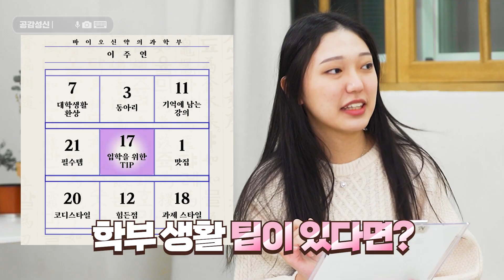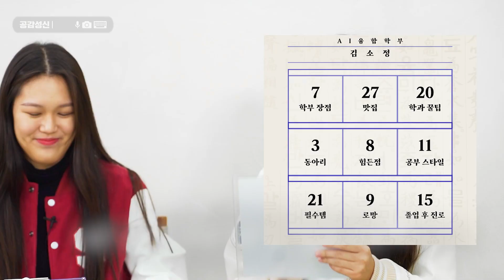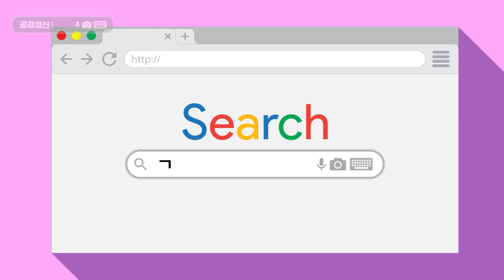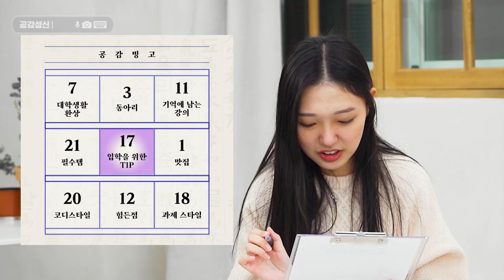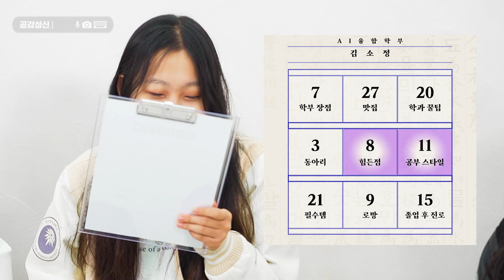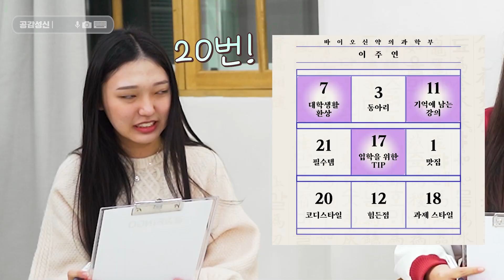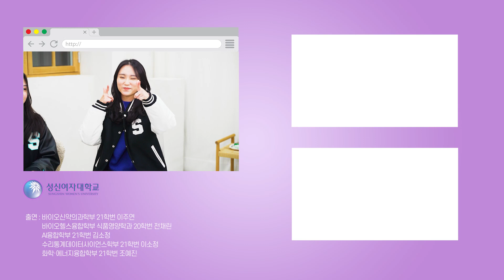[ENG/VIET/JAP/MONG SUB] 🤷그게 뭔데… 대체 뭐하는 과인데…⁉ 첨단학부 공감빙고⭕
너희 학부에서는 뭘 배우는 거야? 첨단학부 학생들이 나누는 리얼 토크!

성신여대에서 가장 핫하다는 첨단학부 학생들의 공감BINGO~!
학부심 뿜뿜하는 첨단학부 학생들의 학부자랑과 소개를 들어보자🤩

[ CAST ]
수리통계데이터사이언스학부 21 이소정
화학·에너지융합학부 21 조예진
AI융합학부 21 김소정
바이오신약의과학부 21 이주연
바이오헬스융합학부 21 전채린

🤷 What… What department...⁉ Department of Advanced Technology Gonggam Bingo⭕

What are you learning in your department? Real talk shared by Department of Advanced Technology students!

Department of Advanced Technology students who are the hottest at Sungshin Women's University Gonggam BINGO!
Let's listen to the introduction of Department of Advanced Technology students who are full of undergraduate pride. 🤩

[ CAST ]
Department of Mathematical Statistics and Data Science 21 Lee So-jeong
Department of Chemistry and Energy 21 Jo Ye-jin
Department of AI Convergence 21 Kim So-jeong
Department of Biopharmaceutical and Medical Sciences  21 Lee Ju-yeon
Department of Bio-Health Convergence 21 Jeon Chae-rin

Sungshin Women's University Department of Advanced Technology

🤷 何それ… いったい何をする科なの…⁉先端学部 共感ビンゴ⭕

君の学部では何を学ぶの？ 先端学部の学生が交わすリアルトーク!

ソンシン女子大学で一番ホットだという先端学部の学生たちの共感BINGO~！
学部心プンプンな先端学部学生の学部自慢と紹介を聞いてみよう🤩

[ CAST ]
数理統計データサイエンス学部 21 イ·ソジョン
化学·エネルギー融合学部21 チョ·イェジン
AI融合学部21キム·ソジョン
バイオ新薬科学部21 李柱演
バイオヘルス融合学部21チョン·チェリン

🤷 Gì thế này… Rốt cuộc khoa này làm gì chứ…⁉ BINGO đồng cảm Khoa công nghệ tiên tiến⭕

Khoa các cậu học gì thế chứ? Trò chuyện thực tế chia sẻ bởi những học sinh Khoa công nghệ tiên tiến!

BINGO đồng cảm của những học sinh Khoa công nghệ tiên tiến hot nhất trường đại học nữ Sungshin~!
Hãy cùng lắng nghe niềm tự hào và lời giới thiệu của các sinh viên công nghệ cao luôn tự hào về ngành của mình🤩

[ CAST ]
Khoa khoa học dữ liệu thống kê lý luận toán học 21 Lee So Jeong
Khoa hóa học, hợp chất năng lượng 21 Cho Ye Jin
Khoa liên ngành AI 21 Kim Su Jeong
Khoa Y khoa sinh học dược liệu mới 21 Lee Ju Yeon
Khoa sức khỏe sinh học tổng hợp  21 Jeon Chae Rin

* 자막_nanumtemplate